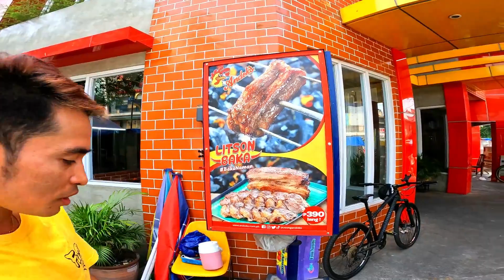LATAGAN SA QUIAPO,BANGKETA" SUBRANG MURA NG PARTS DITO!JUNE 2022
MURANG PARTS